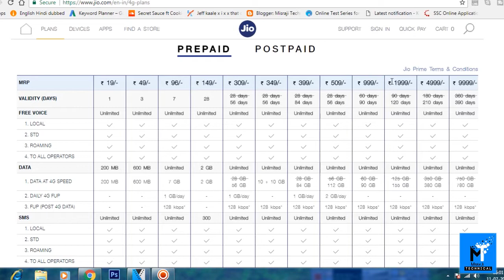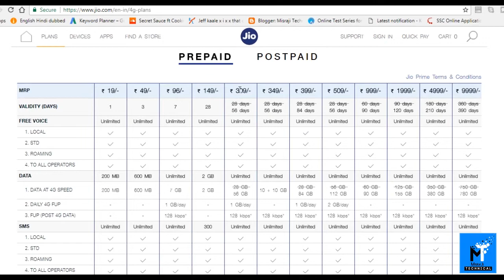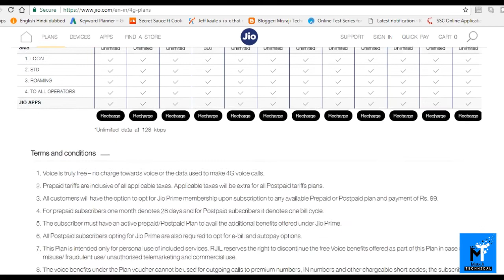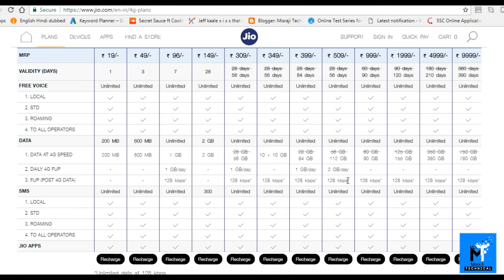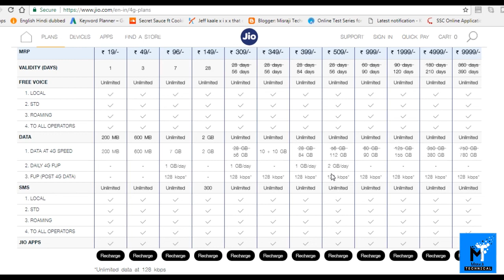Breaking: JIO Monsoon OFFER Launched | 349, 399 JDDD New Plans | Free 4G Data Again For 3 Months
Hey Guys,
Reliance JIO 4G Launched new Recharge Plans for its exisiting & new customer which is offering again free unlimited 4G access for next 3 months after Relience JIO Summer Surprise Offer & Jio Dhan Dhana Dhan OFFER.
Jio 309,349,399,509 Recharge Plans Details.

NOTE: Don't forgot to hit SUBSCREIBE Button for Super Fast JIO 4G Latest News only onMisraji Technical.

Queries Solved:
1) Jio Latest News & New Plan Details
2) Reliance Jio 4G new Hero Recharge Tariff Plans
3) 149, 309, 349, 399, 509 Recharge Plans Details
4) JIO Monsoon OFFER Launched
5) Latest Reliance Jio 4G Plan Details in Hindi
6) Enjoy Unlimited Free 4G Data for 56 Days & 84 Days
7) Complimentary access again for 3 Months
8) RIP: AIRTEL, IDEA, VODAFONE, BSNL, MTNL, DOCOMO, TATA

Copyright: All content in this video such as text, graphics, logos, button icons and images is the property of My Own.Don't Copy any part of this video!

SOME MORE HELPFULL GADGETS-
299rs Estilo Led Light Fidget Spinner
499RS BoAt BassHeads 225 In-Ear Super Extra Bass Headphones
198RS Selfie stick
299RS Jt Vr Box 2.0 Virtual Reality Headset
384RS Photography Mobile Camera Lens=
449RS Spy Pen Camera
349RS Mobile Bluetooth Speaker=
315RS Mi Redmi Note 3 Compatible Bluetooth Headset
MY STUFFS WHICH I USE-

RS 1.8K MIC I use for Audio
RS 1.1k Gaming Keyboard and Mouse Combo I USE
RS 8.8K Graphics Card I use for video Editing
RS 8.8K dELL MONITOR FULL HD 21inch i use
RS 449 Microphone Pop Filter I use
RS 960 Microphone Stand Black I USE
RS 1.3K Surabhi Digitech Bluetooh Over ear Headphone i use
RS 44K Sony Alpha A6000L 24.3MP Digital SLR I ORDERED